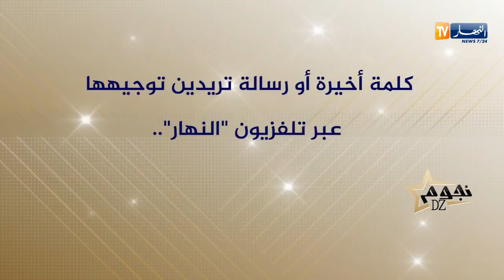فريدة حرحار: رغيس يمثل خير من بلباي.. وهذه قصتي مع الوسواس القهري